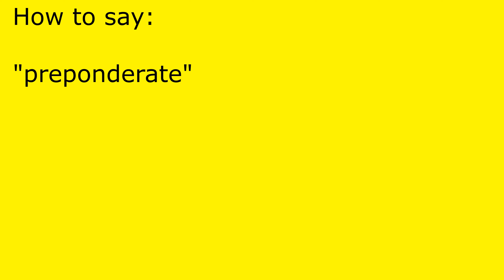How to pronounce preponderate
preponderate pronunciation.